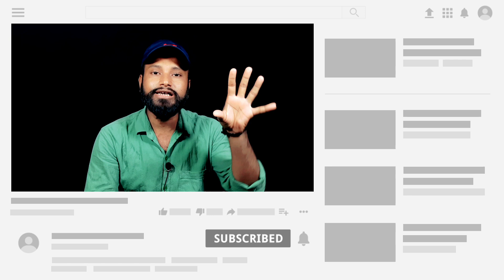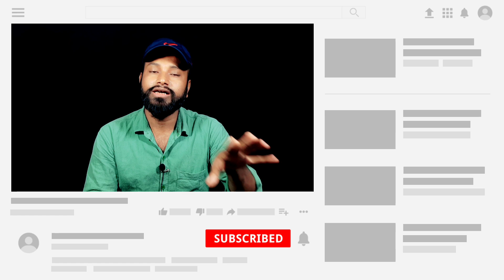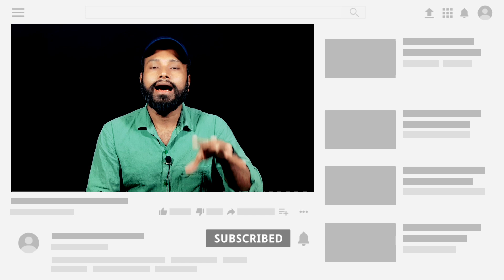Low Capital Best Business ideas| অল্প পুঁজিতে খিচুড়ির ব্যাবসা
Low Capital Best business ideas অল্প পুঁজিতে খিচুড়ির ব্যাবসা করে ৩ তালা বাড়ী করাও সম্বভ

আজ আমি আপনাদের অল্প পুঁজিতে খিচুড়ির ব্যাবসার আইডিয়া দিয়েছি এই খিচুড়ির ব্যাবসার কিভাবে শুরু করবেন A-Z এই ভিডিওতে আমি আপনাদের পরামর্শ দিয়েছি আপনি এই ছোট ব্যাবসা করে মাসে ভালো অংকের টাকা আয় করতে পারবেন এবং এক সময় বড় ব্যাবসার মালিক হতে পারবেন এই ছোট ব্যাবসা গুলি করে অনেকেই বাড়ী জায়গা ক্রয় করেছে আপনাদের জন্য এক দম নতুন ব্যাবসা হবে এটা ধন্যবাদ
Today I have given you a small capital Khichuri business idea How to start this Khichuri business A-Z In this video I have advised you that you can earn a good amount of money per month by doing this small business and one day you can become a big business owner Many people have bought a house by shooting this small business Thanks

I am a businessman myself so I will try to give you all my experience I will bring new business videos for you constantly I think you can learn business from this channel and you will get all kinds of business tips and advice I want not a single person in my country to be unemployed I want young people from this channel Youngsters can learn business and become entrepreneurs and eradicate unemployment from the society thanks friends
আমি নিজে একজন ব্যাবসায়ী তাই আমার সমস্ত অভিজ্ঞতা আপনাদের দেয়ার চেষ্টা করবো আমি আপনাদের জন্য প্রতিনিয়ত ব্যাবসায়িক নতুন নতুন ভিডিও নিয়ে আসবো আমি মনে করি আপনারা আমার এই চ্যানেল থেকে প্রতিনিয়ত ব্যাবসা শিখতে পারবেন এবং ব্যাবসার যত রকম টিপস আইডিয়া পরামর্শ আছে সব পেয়ে যাবেন আমি চাই আমার দেশের একজন ব্যাক্তিও যেন বেকার না থাকে আমি চাই আমার এই চ্যানেল থেকে তরুন তরুনীরা ব্যাবসা শিখে উদ্দ্যক্তা হয়ে সমাজ থেকে যেন বেকারত্ব দূড় করতে পারে ধন্যবাদ